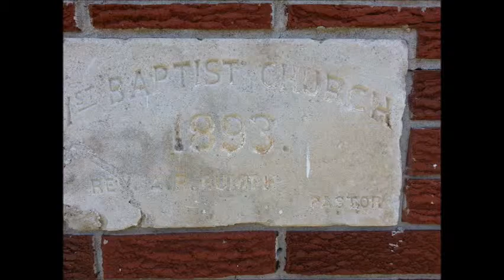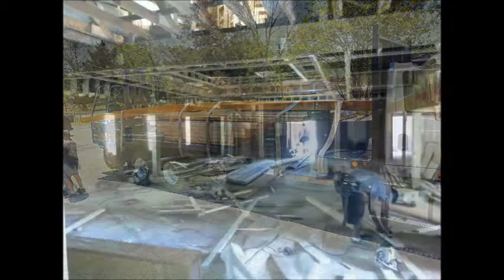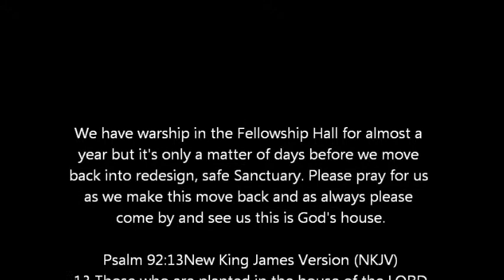First Baptist Church of Sweet Home, Arkansas ~ Church Repair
We have warship in the Fellowship Hall for almost a year but it's only a matter of days before we move back into redesign, safe Sanctuary. Please pray for us as we make this move back and as always please come by and see us this is God's house.

Psalm 92:13New King James Version (NKJV)
13 Those who are planted in the house of the LORD
Shall flourish in the courts of our God.

First Baptist Church of Sweet Home
Rev. Sedrick L. Cross, Pastor
First Baptist Church of Sweet Home, Arkansas
6825 Hwy 365 South, Little Rock, Arkansas 72206
Video Baptist Church of Sweet Home, Arkansas